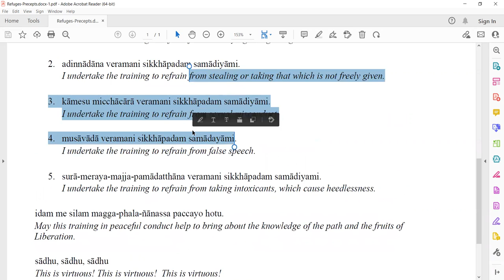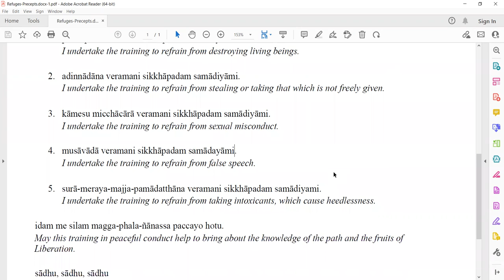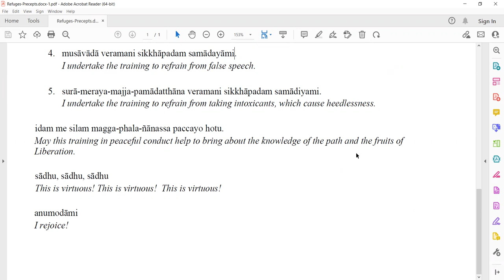Sunday Sangha with Daryl Lynn Ross (Oct 23 2022)